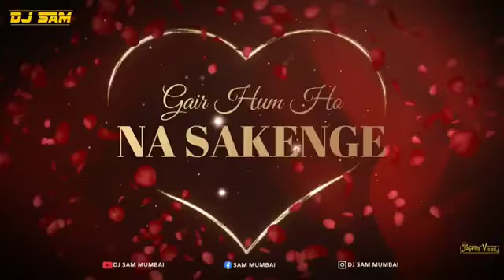Sab Kuchh Bhula Diya Remix by Dj Sam mumbai